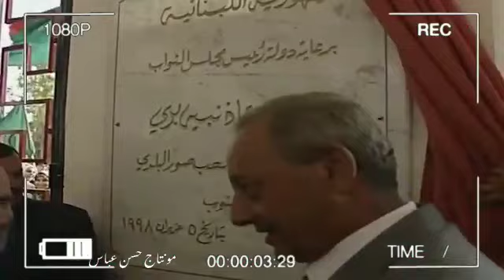ماذا دهاك يا حقير حرقتها | حسن علامة | 2019